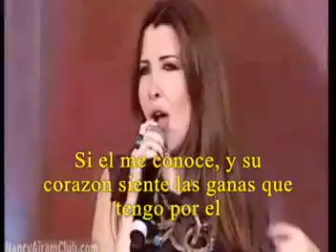NANCY AJRAM ESPAÑOL- SHEIKH EL SHABAB- traduccion (Español) by Kano Polka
EL LIDER DE LOS JOVENES